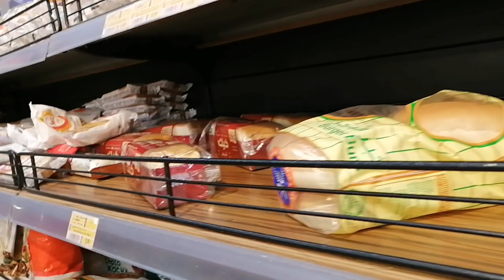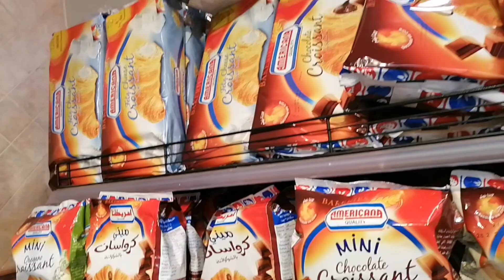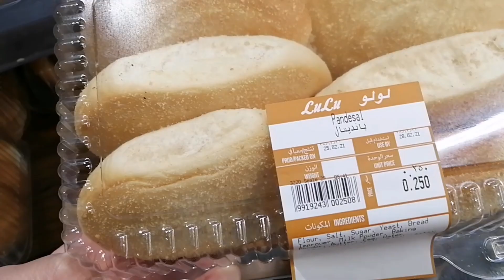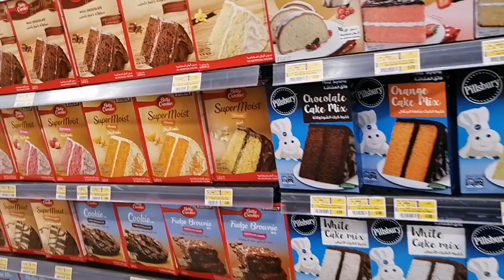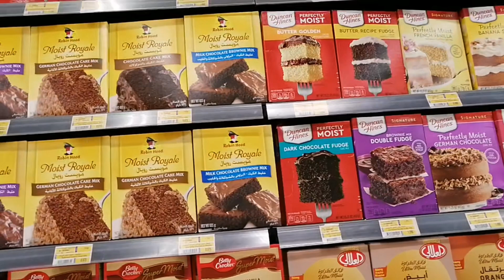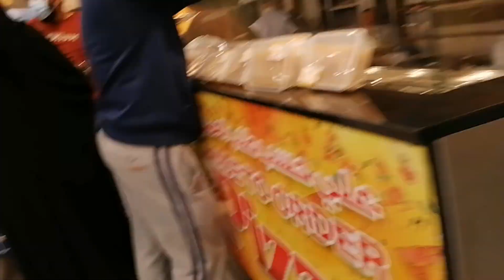FINDING NEMO-LULU HYPERMARKET KUWAIT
Feb 25 its National day in Kuwait at kagagaling ko sa hospital kasi na ospital amo ko, on my way home dumaan muna ako sa Lulu Hypermarket here in Kuwait at may binili Lang ako.